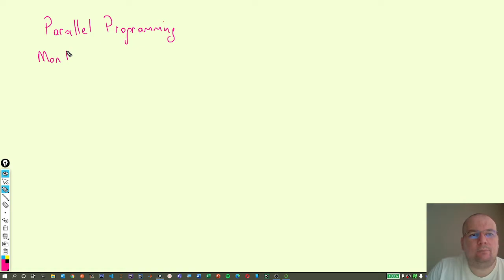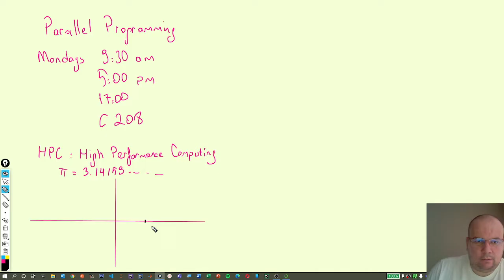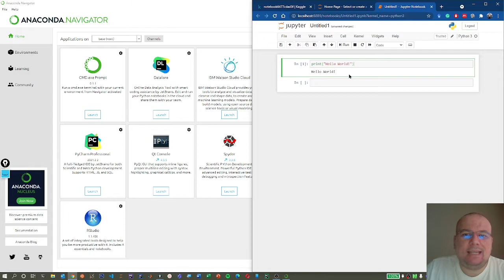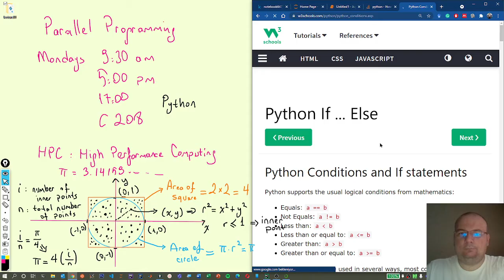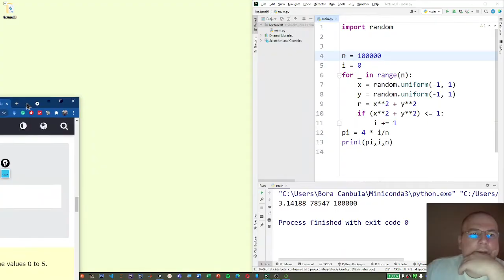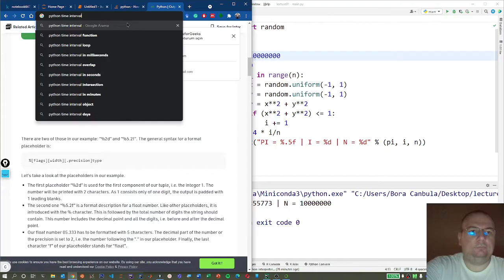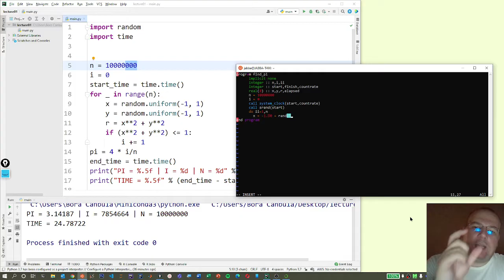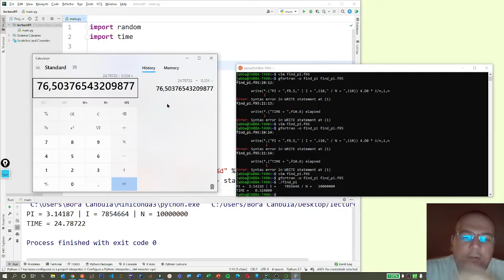Parallel Programming with Python 01: Estimating the value of Pi with Monte Carlo Simulation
This lecture is given by Assoc. Prof. Dr. Bora Canbula.
Parallel Programming and High Performance Computing with Python
Department of Computer Engineering
Manisa Celal Bayar University